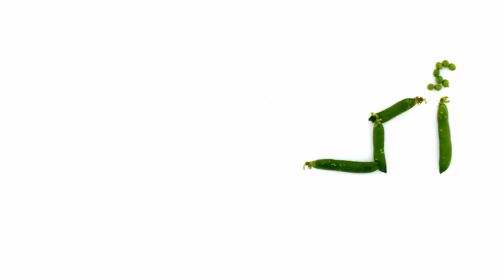Chicken Shawarma Recipe - وصفة شاورما الدجاج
اكتشفوا وصفة شاورما الدجاج مع تيفال وتعلموا طريقة تحضيرها باستخدام أكتيفراي
Discover our Chicken Shawarma recipe and learn how to prepare it by using Actifry
Ingredients:
500 g chopped chicken breasts
1 tbsp. chopped onions
6 tbsp. white vinegar
Bay leaves
Salt
Black pepper
Oregano